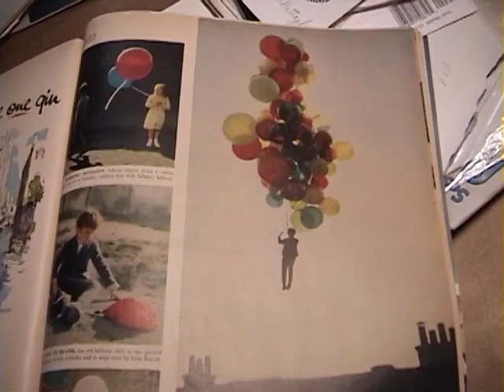Notes to The Red Balloon Film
I do not have much information on when this is from.  However, for those who are fans of the 1950's classic French Film, should find these notes of interest.
Comets welcomed